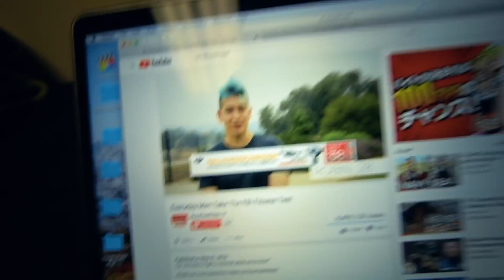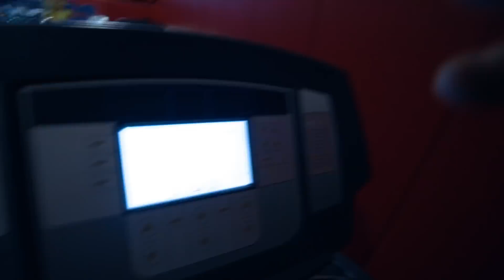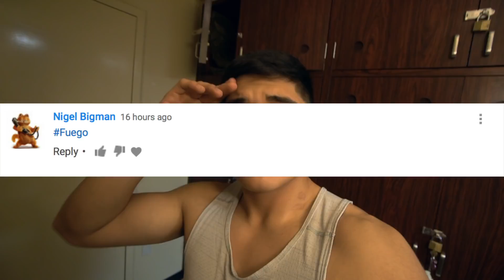US Marine Attempts FBI Fitness Test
Crazy, intense workout